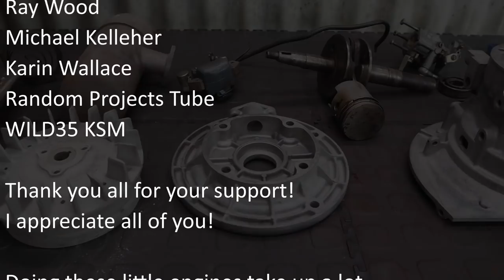Junked Robin EC10 Two Stroke Engine Restoration [Part 1 of 2]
I have had this motor in my backyard for quite some time now. I have been itching to restore it since I got it. I decided it was now or never. I have a special place in my heart for these small engines and I am taking my time on this one as I really want it to turn out great (hence the two part video)

Members Credit.
Michael Joyce
Ray Wood
Michael Kelleher
Karin Wallace
Random Projects Tube
WILD35 KSM

Thank you all for your support! I appreciate all of you!

Link for becoming a channel member. (less than 2 dollars)

Subaru Robin History

The history of FHI and its companies starts with the Nakajima Aircraft Laboratory, which was founded in 1917. Airplane engines led to smaller-displacement powerplants (such as motorboat engines).

In the mid-1950s, a group of companies formed FHI. Its innovative capabilities led to the manufacture of Japan's first jet engine called the "JO-1."

The Robin brand first appeared in 1956 with the first of its general-purpose, air-cooled, gasoline engines. Capabilities and capacity grew, and by 1978, one million "EY 18" four-cycle engines had been produced. In 1989, the "EC 10" two-cycle engine reached the one-million-unit threshold.

FHI opened the Saitama Plant in 1993, and its annual production rate for Robin engines is approximately one million units.

Quality by Design

Another similarity between Subaru Automotive and Subaru Robin is their insistence on quality products. Development and manufacturing teams meet on a regular basis to exchange information to help improve quality. They take into account test results and customer comments to help make improvements.

During the manufacturing process, every engine is tested for performance and quality manufacturing.

As a result, the full range of approximately 2,000 Subaru Robin engines continually evolves to be more environmentally friendly and quieter.

Another process used by Subaru Robin that's similar to Subaru Automotive is its recycling of shipping containers and parts. Shipping crates and frames along with packaging materials are reused or recycled.

Subaru Robin America

Although engines are not manufactured at Robin America headquarters in Lake Zurich, Illinois, as many as 30,000 units are stored in the facility. Also, the building has a year's supply of parts for engines that are in the field.

Subaru Robin and Subaru Automotive use separate distribution channels in the United States. But, across the board, Subaru Robin and Subaru Automotive exhibit similar characteristics: quality, innovation, technology, environmental responsibility, and responsiveness to the customer.